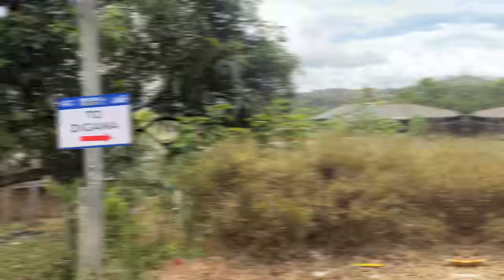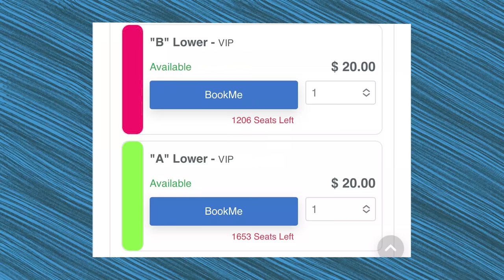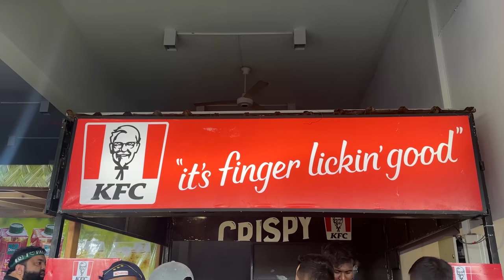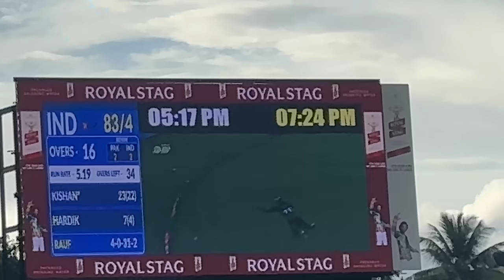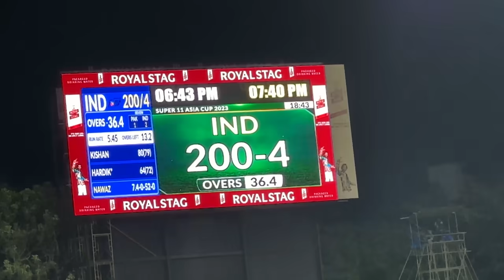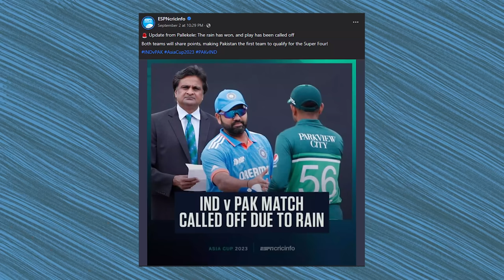Biggest Rivalry in Cricket | IND VS PAK | Asia Cup 2023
আমরা গিয়েছিলাম ভারত বনাম পাকিস্তানের এশিয়া কাপের ক্ল্যাশ দেখতে। কেমন ছিল আমাদের এক্সপিরিয়েন্স? আসেন দেখাই আপনাদের।